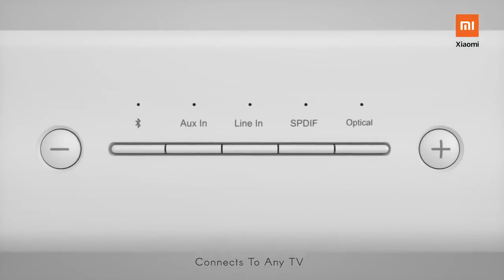Bluetooth динамик Xiaomi беспроводной Саундбар для домашнего кинотеатра Купить НА АЛИЭКСПРЕСС